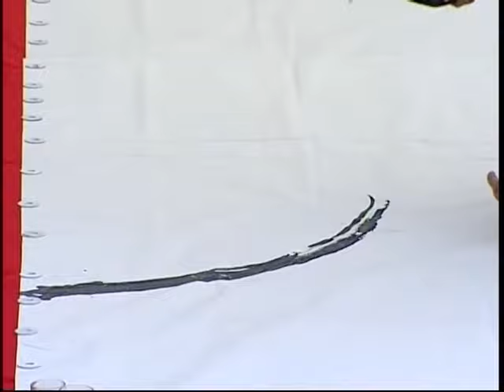Japanese Calligraphy★SHO★Performance★TALLO★Sachiyo Kaneko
Sachiyo Kaneko joined Feria San Marcos, the oldest and the most famous festival in Mexico, in Aguascalientes.

She made this program inspired by a japanese singer song writer Ringo's songs.
Sachiyo is drawing a poem with energetic action and expressing 'life'.
Her energy is reflected on the work on paper and expressing 'life' as well.
This door is never broken
That tower never falls down
.Every 'never' sounds suspicious.
What can we really believe in this world of chaos.
But I have a convince on one thing.
I have to keep this only one precious life.

size: 1.8m×7.2m

Enjoy the live performance of SHO, Japanese calligraphy.